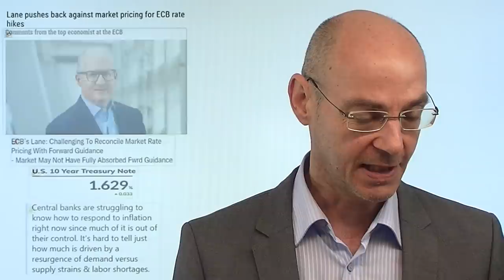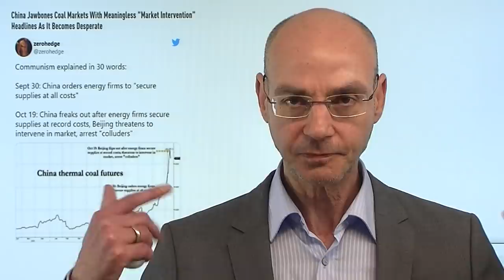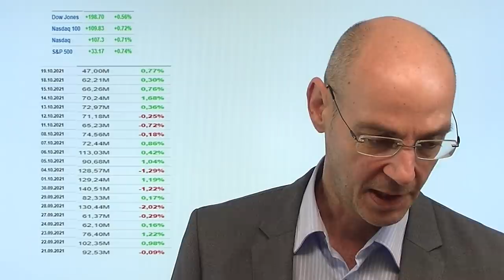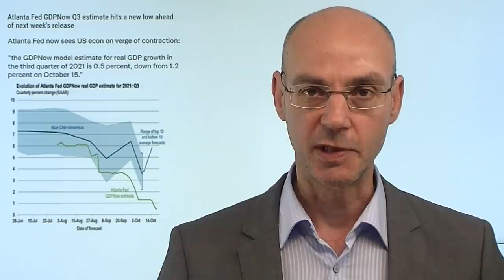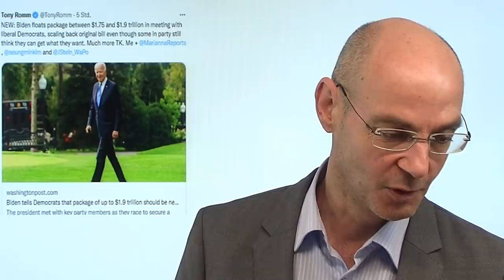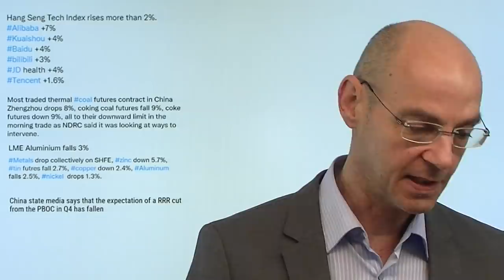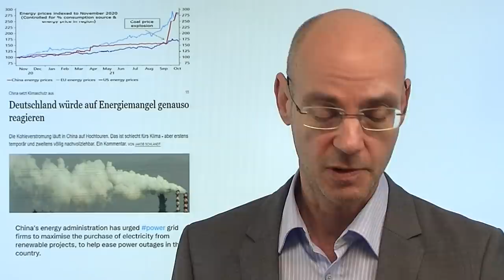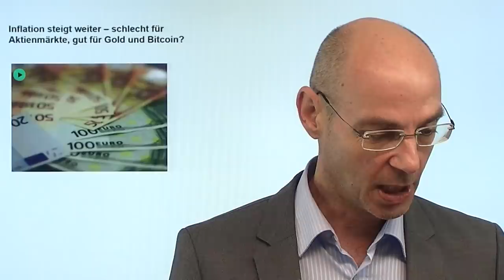Inflation, Energiekrise - Sozialismus! Videoausblick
Hinweis aus Video: "Inflation steigt weiter – schlecht für Aktienmärkte, gut für Gold und Bitcoin?"

Die Märkte schieben weiter die Gefahren durch eine dauerhafte Inflation beiseite - und verlassen sich auf die vermeintliche Allmacht der Notenbanken, die in Wahrheit jedoch schon längst die Kontrolle verloren haben: so wundert sich EZB-Chefvolkswirt Lane, dass sich die Märkte nicht der Prognose (Forward Guidance) so verhalten, wie sich die EZB das wünscht. Mit anderen Worten: die Märkte verweigern sich der Planwirtschaft der Notenbank. Je höher nun der Druck der Inflation wird, desto rigider werden Politik und Notenbanken in die Märkte eingreifen wollen - angeblich, weil die Märkte versagt hätten. Das eigentliche Problem aber ist das Eingreifen der Notenbanken und der Politik in die Märkte! Das zeigt sich derzeit beispielhaft in China..